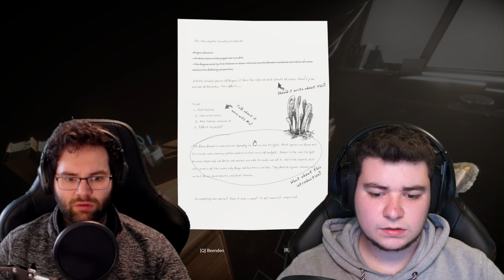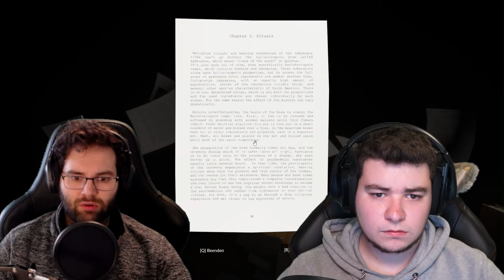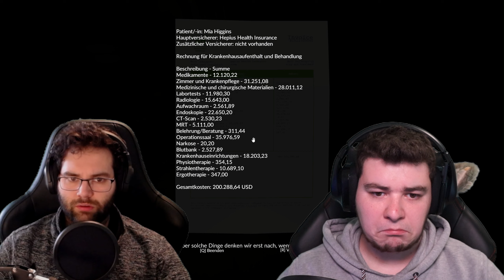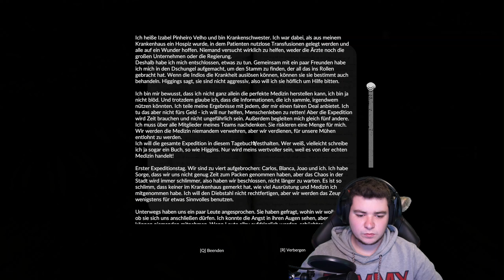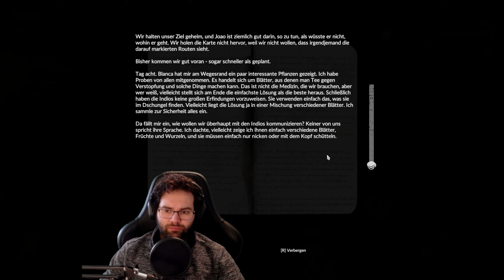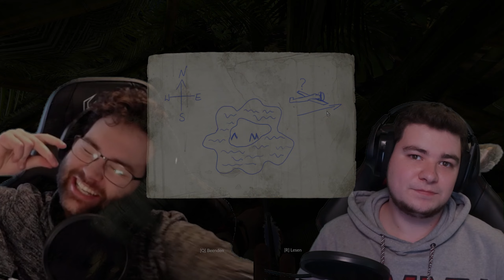WAS IST PASSIERT in Green Hell 🦜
Moinsen,

Heute etwas bedrückende Stimmung... Irgendwas ist bei Mia und unserem Chefe im Busch. Nur hat der Dorfdepp scha wieder vergessen wos überhaupt los war... Ach ja und mia miasn herausfinden wos wieder fei wia owei :D

Wünsch enk foi Spaß!

Green Hell Gameplay German Let's Play by Faulix